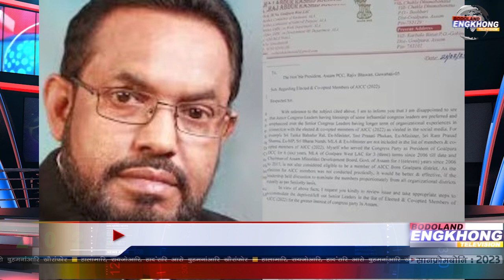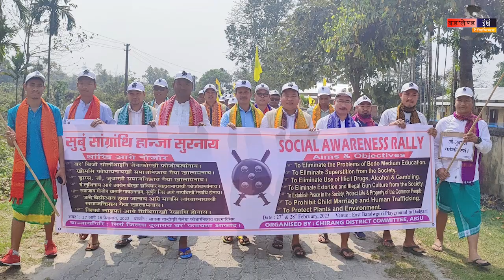Daily Bodo News | Bodoland Engkhong Television | 27-02-2023